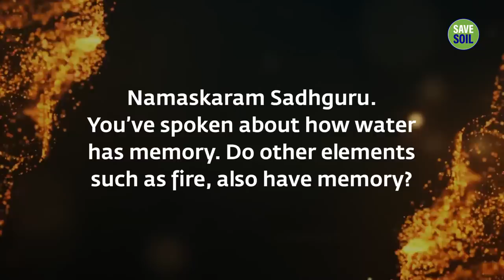What Yoga Says About Quantum Physics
Sadhguru answers a question on the memory of five elements and explains what Yoga says about quantum physics.

Inner Engineering

Sadhguru app